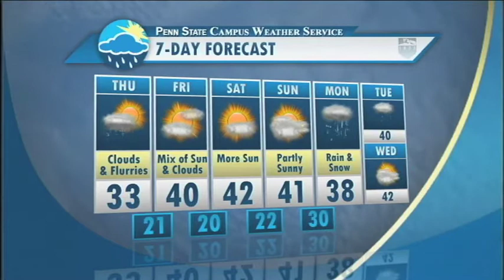Justin McCoy's Mid March Forecast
Justin shares the exciting weather of Penn State Mid March.